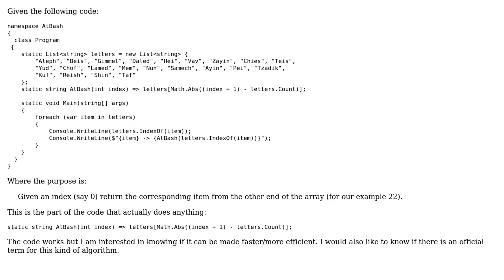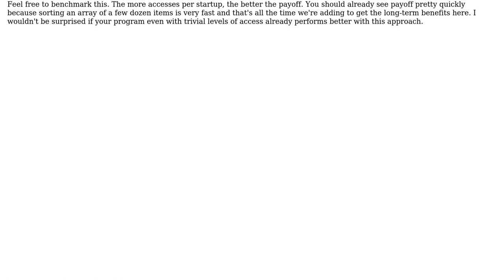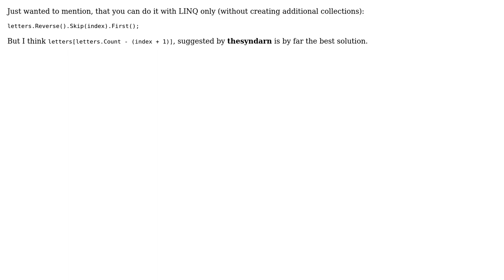Code Review: Given an index return item from opposite end of list (4 Solutions!!)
Code Review: Given an index return item from opposite end of list

With thanks & praise to God, and with thanks to the many people who have made this project possible! | Content (except music & images) licensed under CC BY-SA | Music | Images & others | With thanks to user thesyndarn user Nikita B user Nick Craver user nafg user Mord Zuber user Jamal and the Stack Exchange Network Trademarks are property of their respective owners. You are responsible for your own actions.